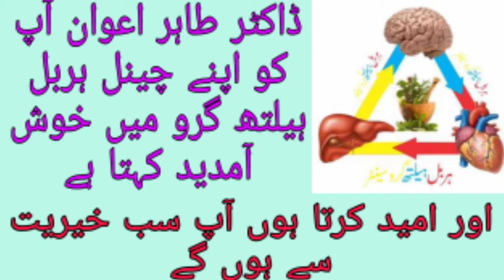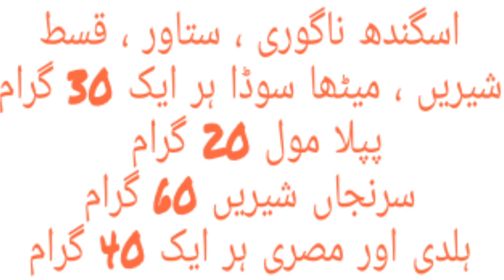Joron k dard ka ilaj | Joron k dard k liy totka | Joints pain | desi totkay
joron k dard ka ilaj, joron k dard ka totka
joron k dard ka ilaj
joron k dard ka desi ilaj
joron k dard k liy totkay